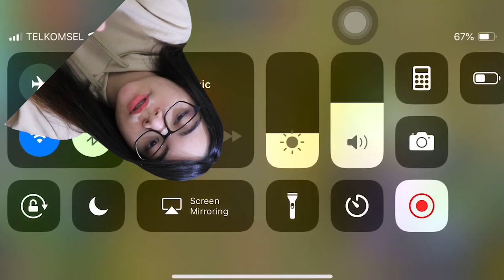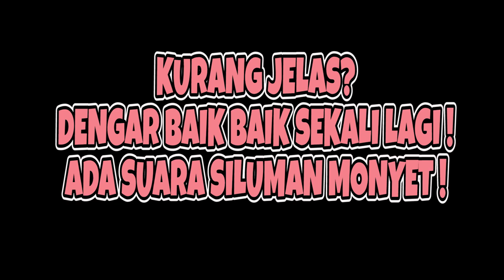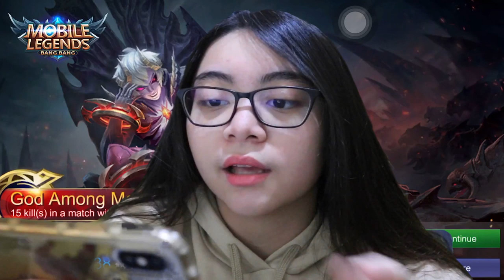CEWE BISA PAKE FIGHTER JAGO? KALIAN KALAH SAMA INI! - MOBILE LEGENDS: BANG BANG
Thanks guys buat nontonnyaa! Comment gw ato contact gw lewat instagram @odyxd buat request video video yang kalian mau biar gue bisa bikin kalian happy tiap hari!